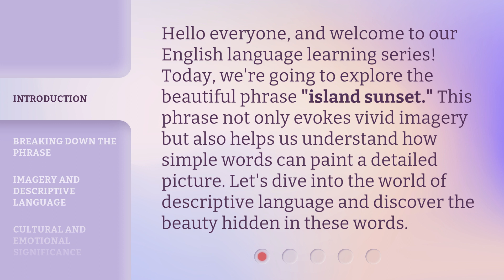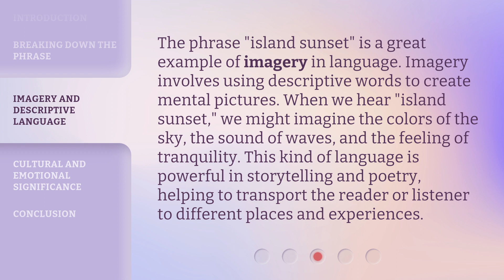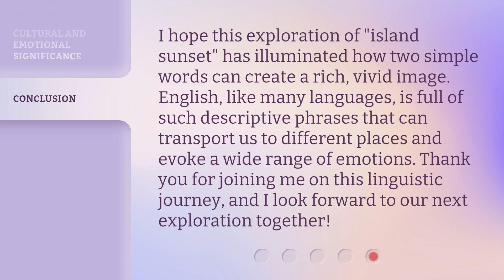Understanding "Island Sunset": A Journey Through Language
Unlocking the Beauty: Exploring the Magic of 'Island Sunset' • Embark on a captivating linguistic journey as we unravel the enchanting world of 'Island Sunset.' Discover the hidden meanings, cultural nuances, and poetic beauty behind this mesmerizing language masterpiece.

00:00 • Introduction - Understanding "Island Sunset": A Journey Through Language
00:34 • Breaking Down the Phrase
01:07 • Imagery and Descriptive Language
01:38 • Cultural and Emotional Significance